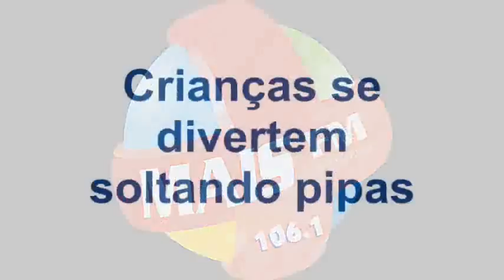Crianças soltando pipas